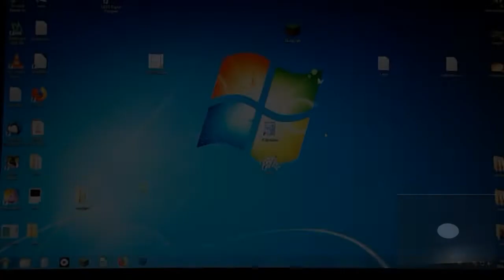Windows CTRL + ALT + ARROW KEY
CTRL + ALT + ARROW KEY in Windows flips the screen!
Works only in Windows.